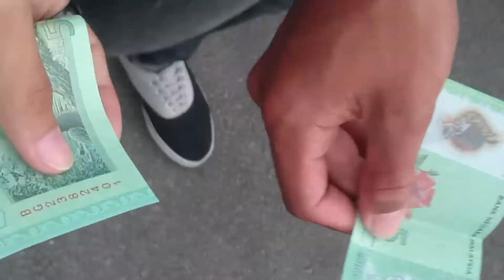RM5 BAZAAR CHALLENGE - VLOGG?? Ep 3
What's up guys ? Welcome back and thank you for tuning in with me , Ed. I went too busy for school and some shit *sob* *sob*... I FEEL GOOD TO COME BACK!! I went to bazaar with my friend and did a RM 5 challenge. I hope you enjoy it. LOTS OF LOVE. PEACE